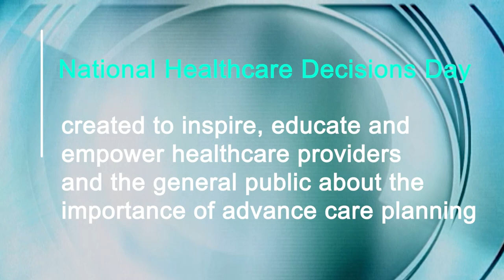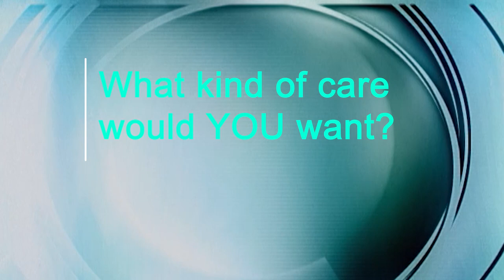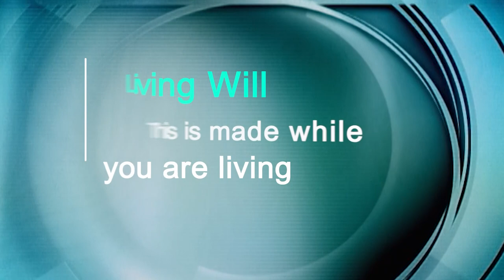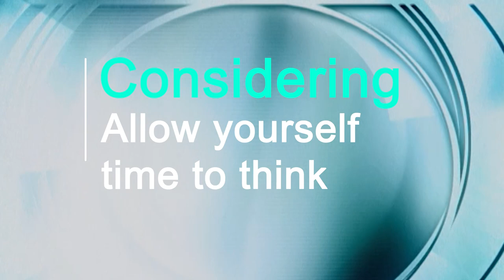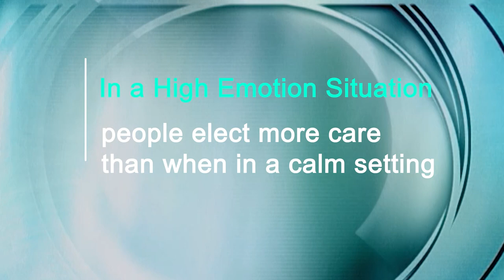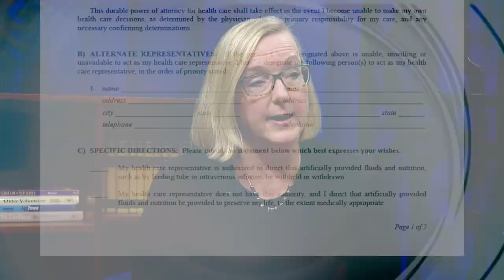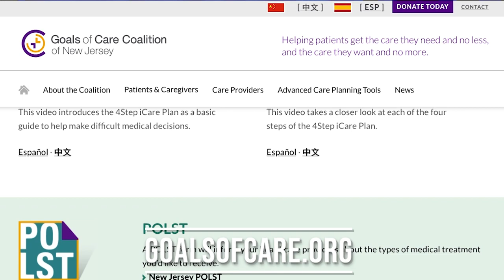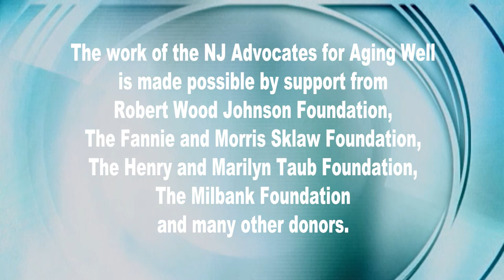Aging Insights Episode 127– “Healthcare Decisions: Having ‘The Talk’”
National Healthcare Decisions Day, April 16, was created to inspire, educate and empower healthcare providers and the general public about the importance of advance care planning. The April episode of Aging Insights TV was designed to help viewers understand the importance of being prepared.

Aging Insights is produced by NJ Advocates for Aging Well with Piscataway Community Television and hosted by NJAAW’s Executive Director, Cathy Rowe, DrPH.

On this year’s episode, “Healthcare Decisions: Having ‘The Talk,’” viewers meet “Evelyn,” played by Tonia Moore of South Orange, Chair of the South Orange Senior Citizens Advisory Committee. Evelyn, a divorcee in her early 60s who has two grown children, is still working and has no major health issues.
The show follows her through the years and captures her thoughts about planning ahead at various stages of aging and health challenges. The episode relays how life experiences change priorities and ideas over time.

The expert commentator for the episode, Goal Goals of Care Coalition (GOCCNJ) Board Member Tracy Grafton, LCSW, ACHP-SW, is a clinical social worker with over 20 years of experience in end-of-life care.

GOCCNJ is a non-profit partnership of leading healthcare providers, government agencies and community organizations dedicated to “helping patients get the care they need and no less, and the care they want and no more.”

Throughout the program, Grafton analyzes Evelyn’s views on advance care planning and how they change, providing feedback on how people can use this to help their conversations with loved ones. Grafton noted that family members faced with making decisions about a loved one in ICU who doesn’t have any advance care plans, have often suffered from Post-Traumatic Stress Disorder following the experience.

Grafton recently joined the Hackensack Meridian Health Palliative Care Program at Ocean University Medical Center after having worked at Haven Hospice at JFK Medical Center since 2000. After earning her MSW from Rutgers, The State University of New Jersey, Grafton worked in oncology, child/ adolescent/adult bereavement, hospice and then palliative care, providing support for patients and families facing life-limiting illness across the lifespan. As an adjunct faculty member at both Rutgers University and The College of New Jersey, she has taught classes on advance care planning, aging, oncology, end-of-life, and bereavement for all ages.

Aging Insights can also be viewed on NJAAW’s website at njaaw.org and public-access stations across NJ (check local listings for channels and times).

About NJAAW
NJ Advocates for Aging Well (NJAAW, njaaw.org) has been at the forefront of revolutionizing the aging experience since 1998. It is the only statewide nonprofit focused solely on providing leadership in public policy and education to enable older adults to live with independence and dignity in their communities. NJAAW’s social action issues include senior housing and hunger, elder economic security, the direct care workforce, older workers and transportation. Aging Insights, a monthly topical TV program produced by NJAAW, connects caregivers, older adults and their families to community-based services and resources. The show is available on NJAAW’s YouTube channel and website, as well as public-access stations across NJ (check local listings for channels and times). NJAAW also presents educational forums and an Annual Conference (June 13, 2022) offering development opportunities and best practices for professionals entrusted with caring for aging adults. Follow NJAAW on Facebook and Instagram @njadvocatesforagingwell and Twitter @njagingwell.